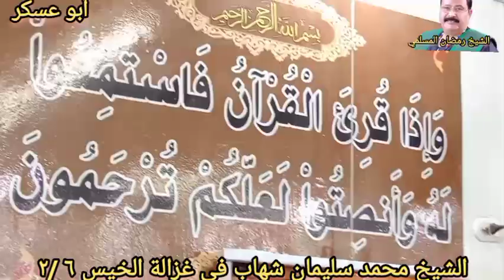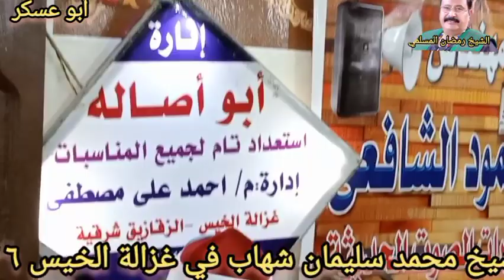الشيخ محمد سليمان شهاب في غزالة الخيس تكريم عزاء الحاج محمدي الجنايني ٦ /٢ /٢٠٢٤